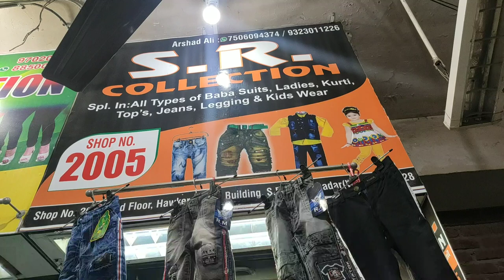Wholesale kids cloth just 60Rs only | kids cloth market in Mumbai | janta market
Shop name s,r collection

Shop address is shop no 2005,  2nd Floor,  janta cloth market, hawkers plaza bldg, S.B margin dadar (w) Mumbai - 400028

ARSHAD ALI .S.R. Collection Shop no 2005